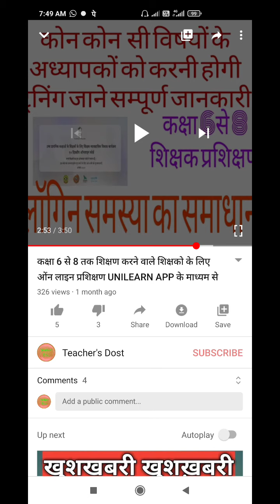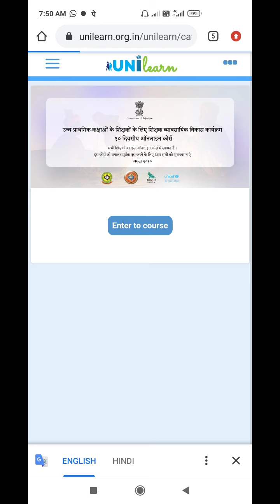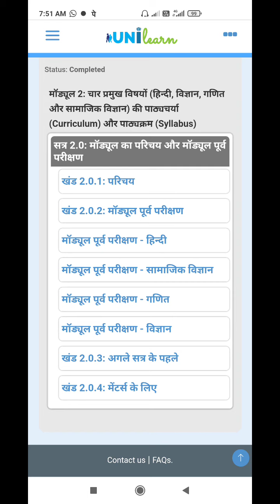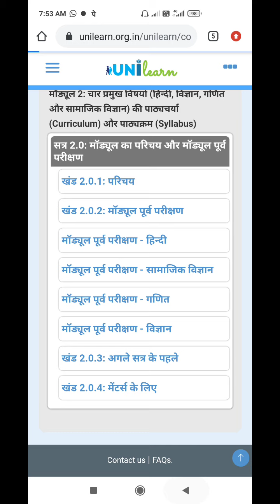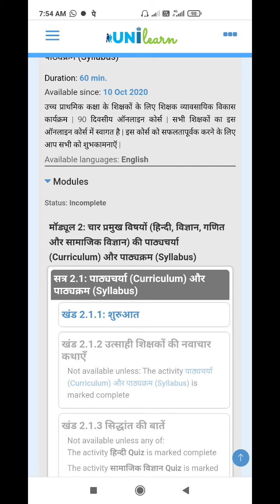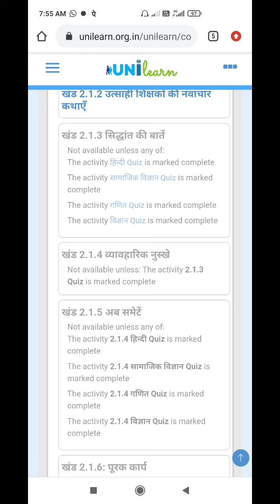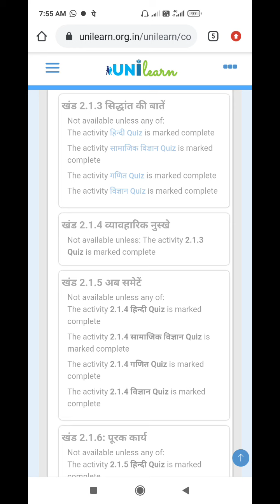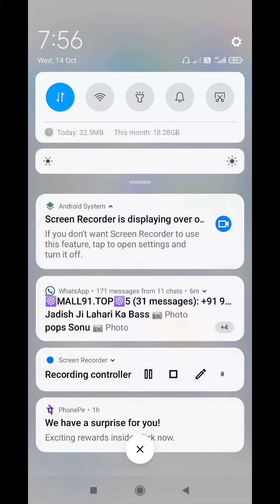CLASS 6 TO 8 TEACHER TRAINING ON UNILEARN SITE ll कक्षा 6 से 8 तक के शिक्षकों के लिए सूचना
class 6 to 8 teacher training

unilearn site link for start training